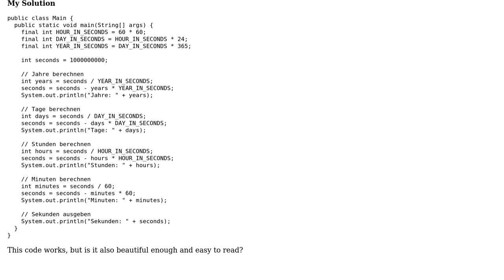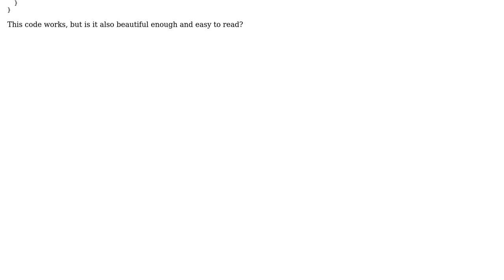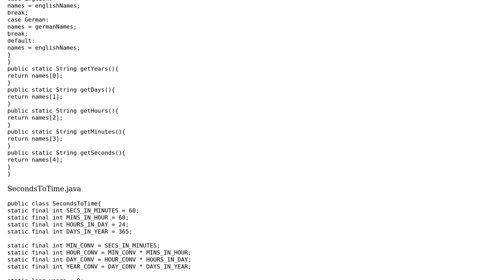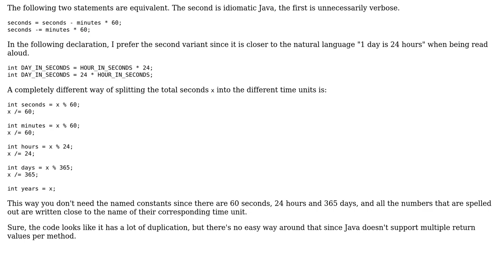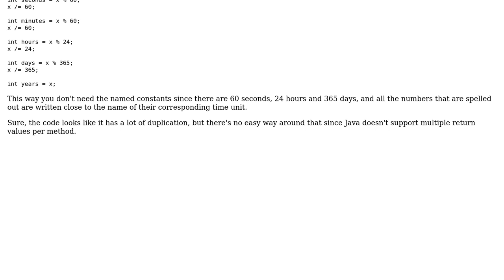Code Review: Seconds into readable time information (3 Solutions!!)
Code Review: Seconds into readable time information

With thanks & praise to God, and with thanks to the many people who have made this project possible! | Content (except music & images) licensed under CC BY-SA | Music | Images & others | With thanks to user Roland Illig user Jamal user Doi9t user Dexter Thorn and the Stack Exchange Network Trademarks are property of their respective owners. You are responsible for your own actions.